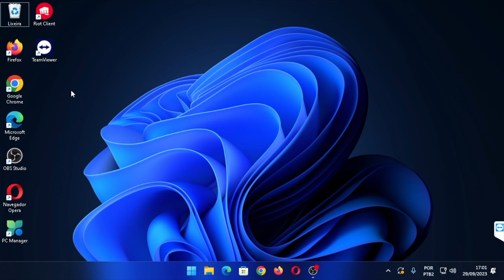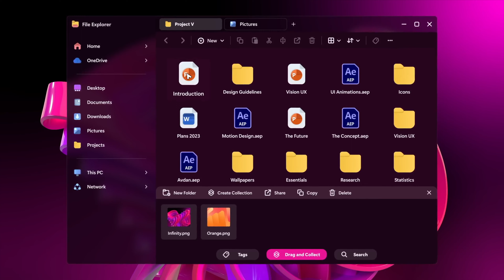Impossivel criar pastas com estes nomes no Windows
Voce sabia que não é possível criar pastas no windows com alguns nomes ? isso mesmo , existe alguns nomes de pastas que não são possíveis de criar no windows e isso vem desde os primórdios dos windows como o MS-DOS , e até hoje isso não foi desfeito, na época do MS-DOS o código do sistema operacional era muito simples então não era permitido criar pastas com alguns nomes como por exemplo COM1, COM2, COM3,LPT1, LPT2, LPT3,  PRN, AUX , CON com N e outros nomes , isso era pra evitar conflitos com os recursos que o MSDOS oferecia, já que por exemplo o CON  era uma abreviação de console que preparava o sistema para entradas de texto a partir do teclado, o AUX que era para dispositivos auxiliares, NUL era dispositivo Bit-bucket, os COM  com M seguido do numero era pra dispositivos porta serial, assim como os LPT entre outros . Mas ao passar dos anos os sistemas foram evoluindo porém a microsoft não abandonou esse impedimento de criar pastas com estes nomes, e até hoje no ano que foi gravado esse video não é possível criar pastas com esse tipo de nome  ,e a pergunta é   por qual motivo ? eu não sei , se alguém sabe deixa aqui nos comentários, me diz também se você consegue criar pastas com esses nomes, e não esquece que você pode ajudar a gente clicando no botão valeu aqui em baixo , mas se você não puder, deixa seu likezãoque vale muito pra gente, muito obrigado e até o próximo video